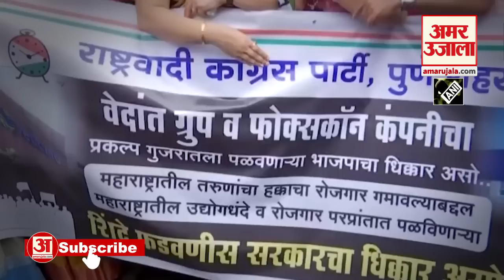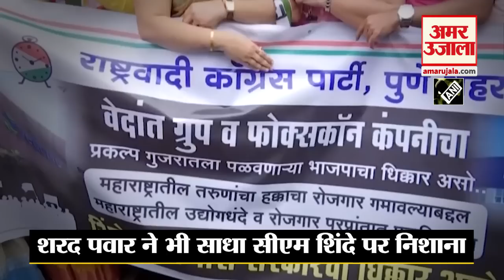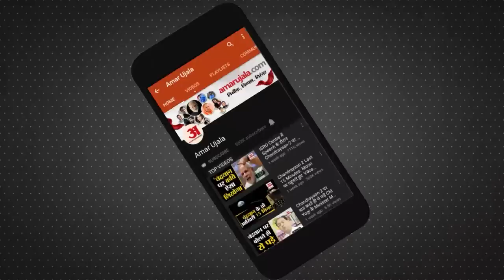Maharashtra Political News: Foxconn परियोजना पर हमलावर हुईं Supriya Sule, CM Shinde पर साधा निशाना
Vedanta Group-Foxconn Project: वेदांता ग्रुप-फॉक्सकॉन परियोजना पर विवाद गुजरात में स्थानांतरित होने के बाद, राष्ट्रवादी कांग्रेस पार्टी (NCP) की सांसद सुप्रिया सुले ने एक सेवानिवृत्त न्यायाधीश द्वारा न्यायिक जांच की मांग के बीच मुख्यमंत्री एकनाथ शिंदे के बयानों के लिए तीखी आलोचना की.

After the controversy over the Vedanta Group-Foxconn project shifted to Gujarat, Nationalist Congress Party (NCP) MP Supriya Sule drew sharp criticism for Chief Minister Eknath Shinde's statements amid calls for a judicial inquiry by a retired judge.